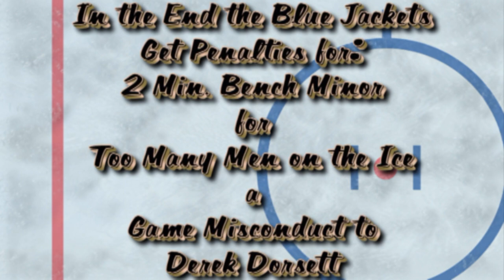Kings 09-10 2009-10-24 Scuderi Hit on Chimera